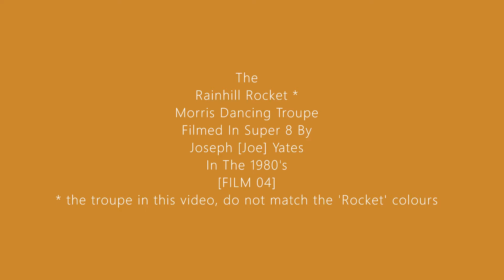Rainhill Rockets Morris Dancing Troupe, Rainhill, 1980's Featuring The Regalettes [04]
Rainhill Rocket Morris Dancing Troupe
Featuring 'The Regalettes'
Filmed In The 1980's On Super 8 By
Joseph (Joe) Yates
Video 04
with thanks to Maria Heaps' Cousin Sarah O'Dowd
and her long memory